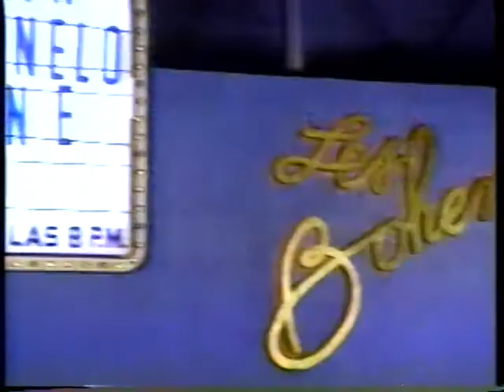Comerciales de los noventa en México (1991) 4.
Comerciales de los noventa en México, transmitidos en 1991 en el canal 9 XEQ, y extraídos de videocassette Beta.
Este video como todos los contenidos de este canal son subidos a la red con la única finalidad de compartirlos con la comunidad.

- La Fábrica

- La Ronda de las Arpías en Poliforum

- Libro la Ciudad de los palacios

- Les boremes, Archi y Sixtie's